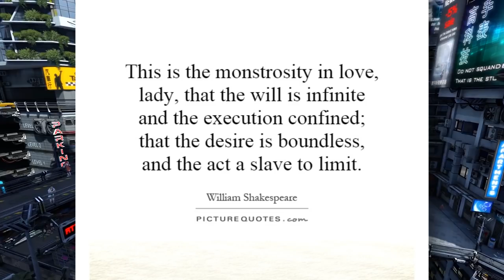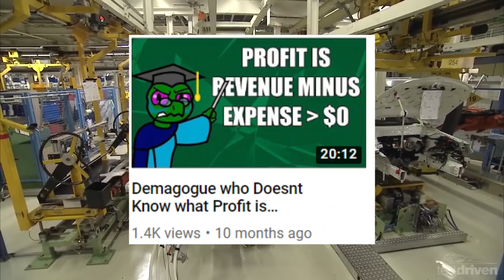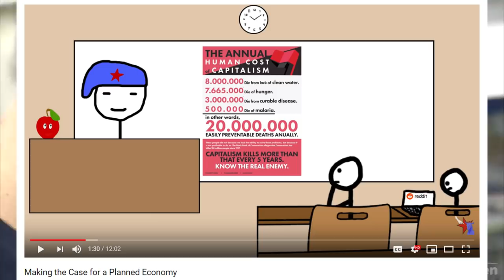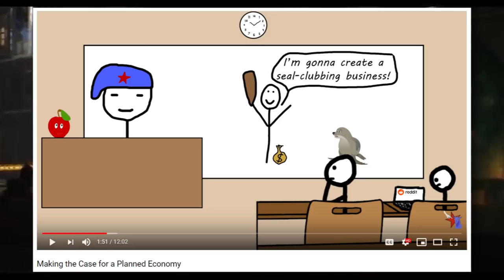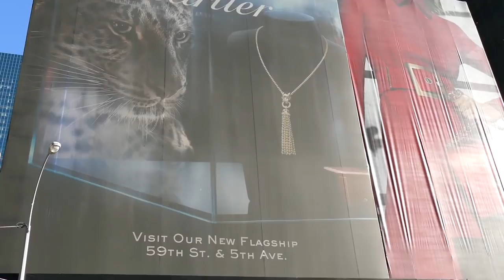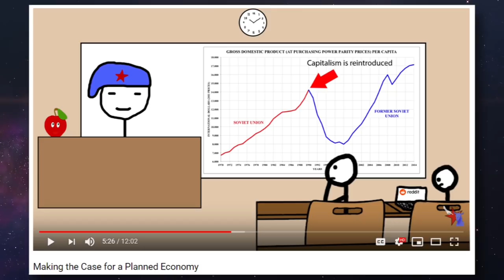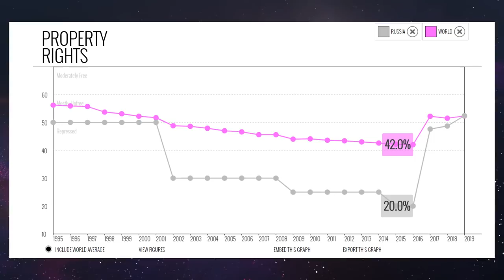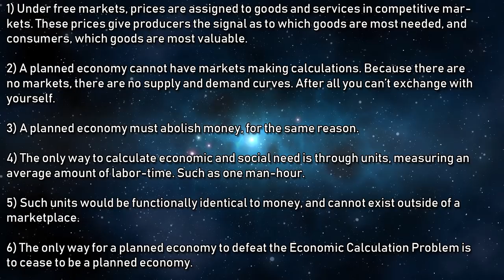A Planned Economy is Doomed to Fail Pt 1